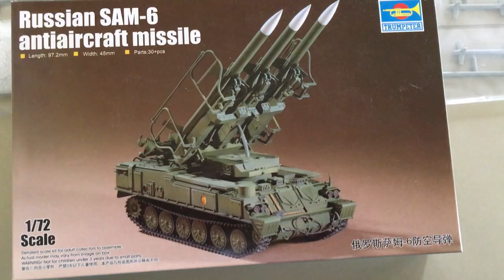In box - Model Trumpeter 07109 SAM-6 antiaircraft missile - by Modeledo.pl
Plastikowy model do sklejania firmy Trumpeter 07109 w skali 1/72 - Russian SAM-6 antiaircraft missile
Model do kupienia w naszym internetowym sklepie modelarskim :